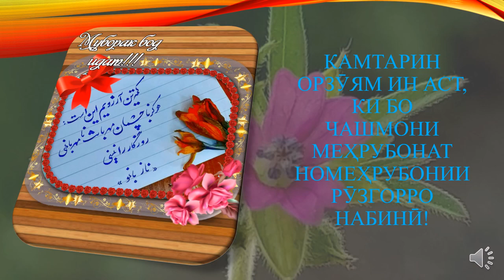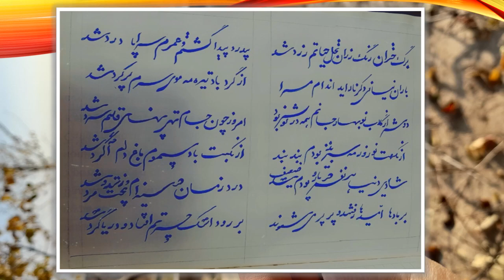Машқи хушнависии магистрантони Маркази мероси хаттии АМИТ